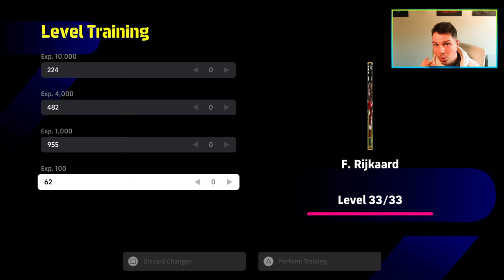ULTIMATE RIJKAARD REVIEW | THE NEW META BEAST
Rijkaard player review and build for the ultimate meta DMF including best skills and tips to get the most out of him.

Rijkaard Ultimate meta
New Rijkaard
Best dmf

0:00 - Opening
0:54 - XP TRAINING
1:07 - In Game Clips
1:34 - CB Build
3:30 - DMF Build
5:08 - Skills to Train